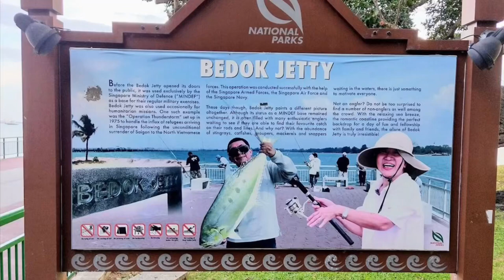Bedok Jetty, Diamond Trevally